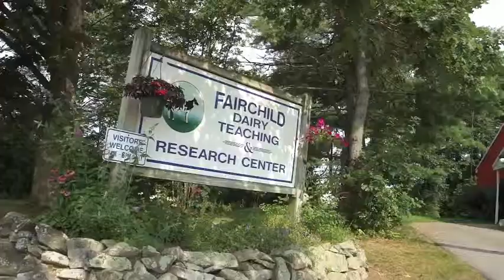Fairchild Dairy Teaching & Research Center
This NHAES/COLSA facility is representative of a typical New England Dairy operation, thereby developing new knowledge and management expertise geared directly to many state and regional stakeholders.  It houses about 87 milking-age cows and approximately 70 growing, replacement animals. Included in that number is the 20 cow, student-managed CREAM herd (CREAM is the acronym for Cooperative for Real Education in Agricultural Management), with the remaining animals devoted primarily to research in the area of dairy nutrition and reproductive biology. The facility relies heavily on student labor - during the academic year there are typically about 40 students working part-time at the farm at any given time, either as hourly employees or as participants in the CREAM program. In addition to its primary research focus, the farm receives large numbers of visitors and hosts a number of public programs each year (e.g., School to Farm Days). Milk production currently averages about 28,000 to 29,000 pounds per cow per year for the CREAM and research herds.